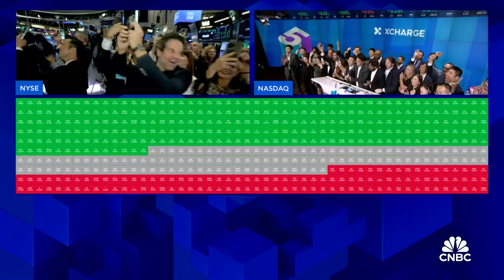Opening Bell: September 12, 2024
Watch the opening bell for the New York Stock Exchange and the Nasdaq from September 12, 2024.